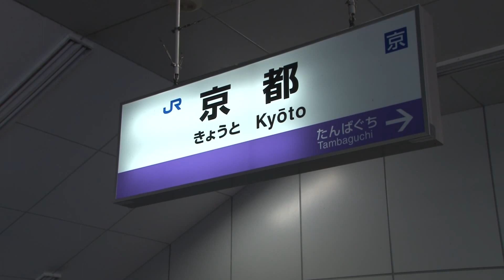【走行動画】特急はしだて 京都駅到着～発車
京都駅31番線ホーム特急はしだては入線しますが、
287系の他、381系の運用もあり、数少ない国鉄色が見られます。
各車両の車番は1000番台を名乗っており、
車番を塗りつぶした横に新たに記載されています。